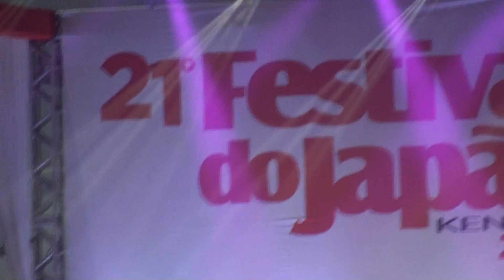festival do japão 2018